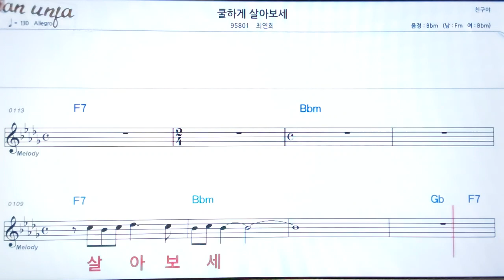쿨 하게 살아보세/최연희👍악보, 노래,기타 코드,가사,Karaoke*카라오케 반주